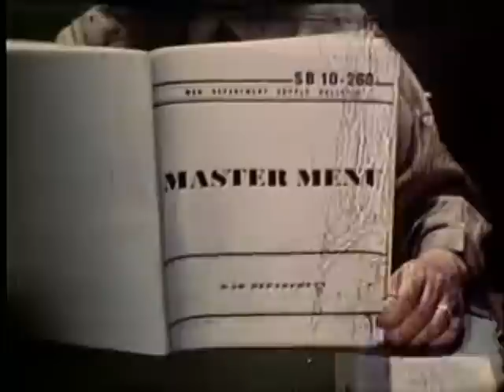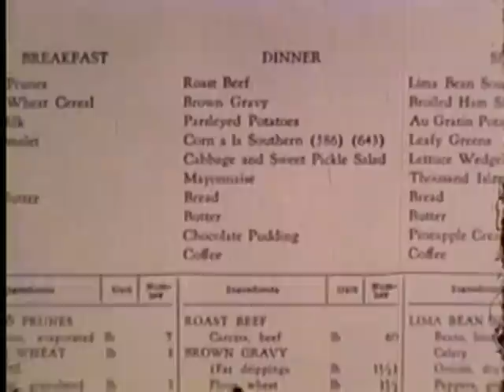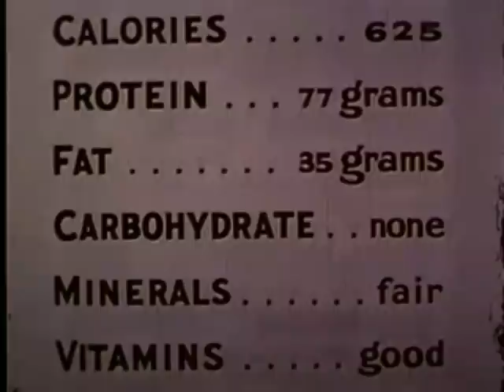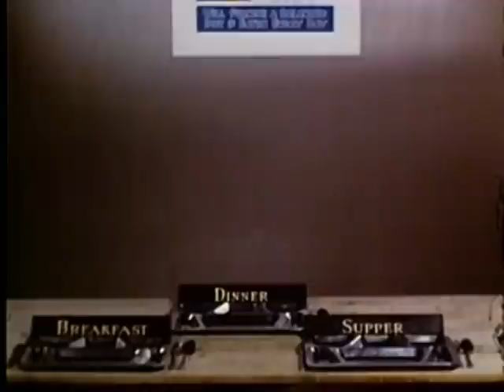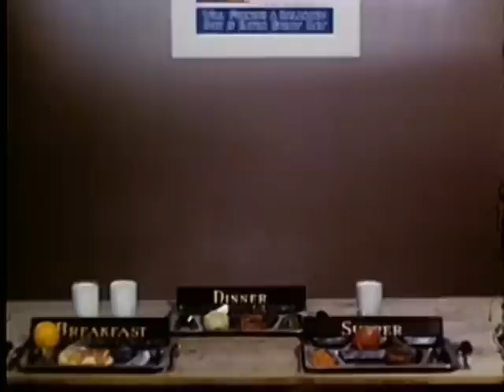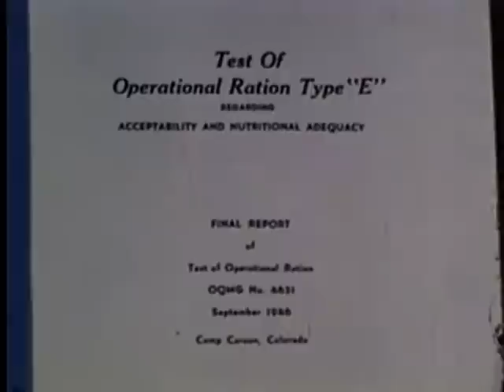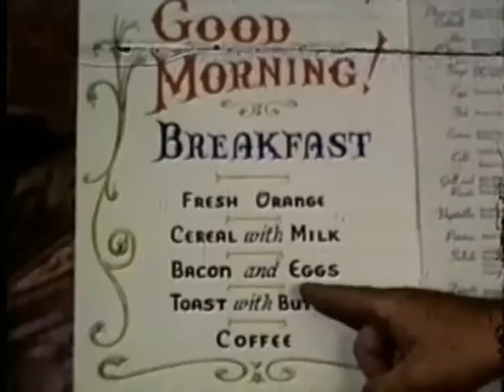Our Food and Our Health (1948)